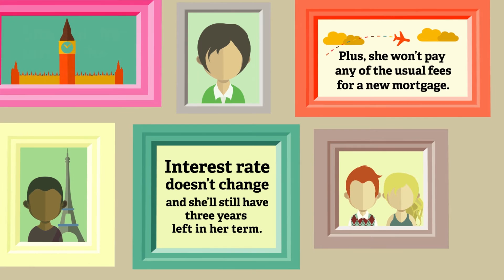Portable Mortgage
The Canadian Real Estate Association (CREA) is one of Canada’s largest single-industry associations, proudly representing more than 130,000 REALTORS®. Whether you’re buying or selling, a REALTOR® is the expert responsible for making the transaction as easy as possible.